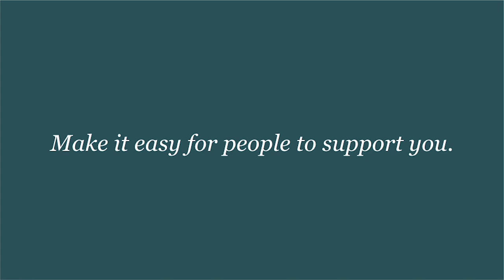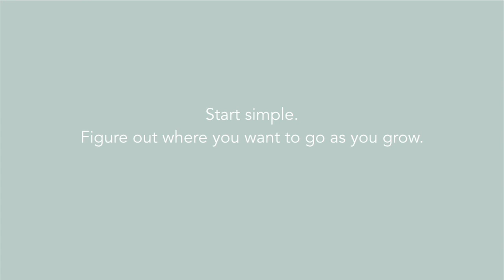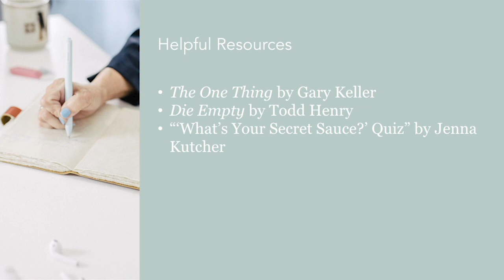How To Monetize Your Platform with Chrystal Evans Hurst | She Speaks Conference | Proverbs 31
HOW TO Series - Episode 4 - Is your heart for ministry weighed down by what it costs to provide ministry? Do you want to use more of your time to serve others, but you can’t afford to do so? Would more income help you to expand your ministry beyond its existing walls? In this video, Chrystal Evans Hurst, bestselling author, founder of The Sister Circle, and Proverbs 31 Ministries speaker, will empower you to develop a strategy for utilizing various platforms to generate income.